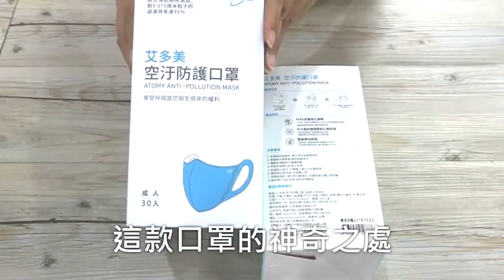Atomy Anti Pollution Mask Test 艾多美 空汙防護口罩實驗 - 中文